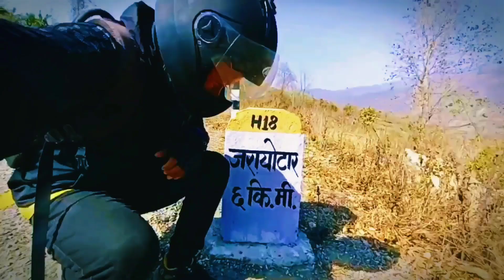On the way pakhribas to leguwa